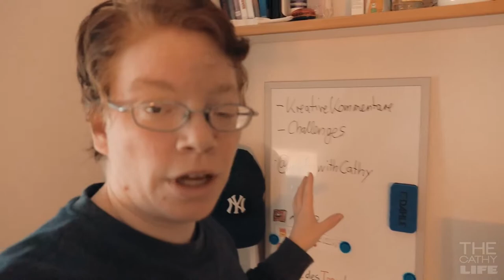Aus Handschellen befreien!? - Daily Vlog 21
↓ Weitere Infos findet ihr hier ↓
➡ Mein Equipment:
» Meine Tastatur: Razer Black Widow
» Meine Maus: Roccat Pure Kone
» Meine Kopfhörer: Logitech Wireless
» Mein Kameras: Legria Mini Weiß, Lumix LX15, Canon D600, Go Pro Hero
➡ Hintergrundmusik von denen hier:)!
» MEINE VIDEOS DÜRFEN NICHT OHNE GENEHMIGUNG DES EIGENTÜMERS WEITER VERWENDET WERDEN!